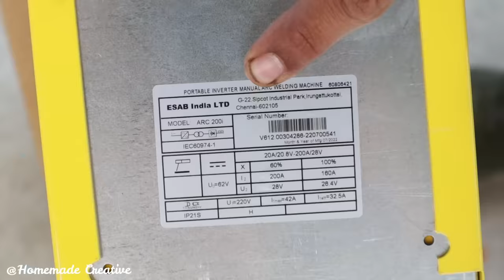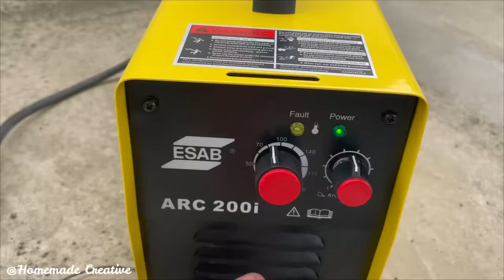Build a Free Energy 3 Wheel Go Kart | DIY Solar Powered Electric Go Kart For Kids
Hi Everyone In This Video I Am Building a Solar Powered 3 Wheel Electric Go Kart With Cordless Drill, Hope you Like This Project
Esab Welding Machine;.
Parts
-24V 250W Motor
-Cordless Drill Switch
-12V Lithium Ion Battery
-12V 50W Solar Panel
-Solar Charge Controller

My Gears
Soldering Irons
Cordless Drill (1)
Cordless Drill (2)
Corded Drill
Glue Gun
Clamp Meter
Drill Bits
Step Drill Bits
Portable Light
Action Camera